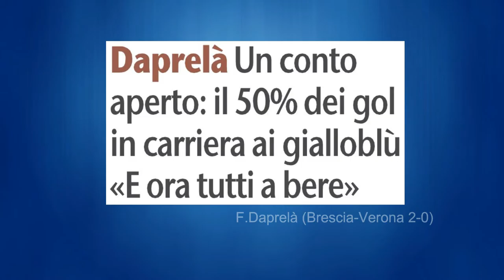TRAILER BRESCIA-VERONA - MENO 3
Riprese con drone di: Олег Козлитин